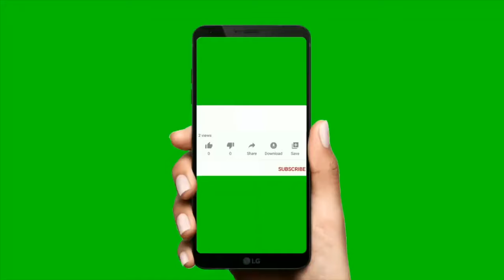Jhapa Ghar Jagga| Hous for Sale at Jhapa District|1 katha 32 ft Road Ner Highway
50 Lakh | New| Beautiful | House on sale at Nepal | Naya Ghar | Naksa pass | 20 ft Road

32 Lakh घर| 2 कठ्ठा| नम्बरी जग्गा| कति सस्तो बिक्रीमा| Cheapest| House On sale at Nepal| bhubanthapa